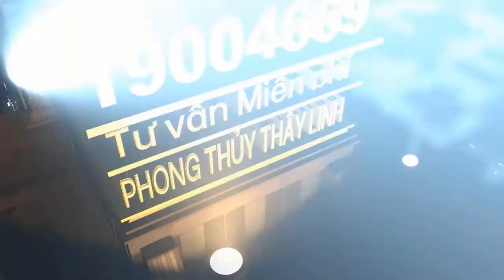254 Kim tự tháp thế hệ 3 Siêu năng lượng Siêu tụ khí - 500 tỷ bovis 500 tỷ upl 1800 mhz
254 Kim tự tháp thế hệ 3 Siêu năng lượng Siêu tụ khí - 500 tỷ bovis 500 tỷ upl 1800 mhz
để nhận kiến thức mới nhất về phong thủy, tâm linh, đá quý hay dưỡng sinh,...
▶ Dịch vụ:
1. Tư vấn thiết kế, quy hoạch phong thủy Nhà ở, Chung cư, Khách sạn, Khu đô thị, Đình Chùa,…
2. Kiểm tra, thẩm định Hồ sơ Phong thủy
3. Tư vấn xem ngày Cưới hỏi, Động thổ, Đổ mái, Nhập trạch, …
4. Chọn ngày giờ sinh, Đặt tên cho con. Hóa giải mệnh lý trẻ khó nuôi, quấy khóc,…
5. Viết linh phù cầu tài, cầu duyên, cầu con,… Hóa giải trấn yểm, hóa giải bùa chú.
6. Khai quang, nạp khí cho linh khí phong thủy, bát hương,…
7. Tìm mộ thất lạc, kiểm tra vong linh có nhập mộ chưa, kiểm tra mộ thật giả. Kiểm tra linh khí ban thờ.
8. Cung cấp đồ phong thủy cao cấp: la bàn, la kinh, gương bát quái, thước Thầy, vòng ngọc, đá quý,…
9. Đào tạo trực tuyến: phong thủy, mệnh lý, Kinh Dịch, Lục hào, Kỳ môn,… Dạy phong thủy truyền nghề.

Hãy giúp tôi dịch clip ra tiếng Anh, hoặc thêm phụ đề bạn nhé: